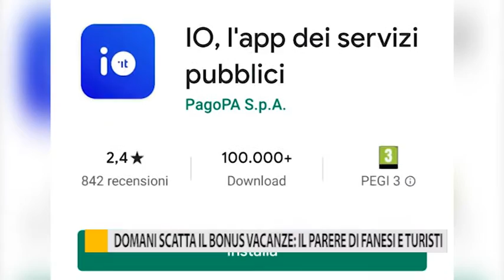Domani scatta il bonus vacanze: il parere di fanesi e turisti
Il Bonus vacanze arriva sull’app: da domani al via le richieste per i viaggi in Italia. A Fano aderisce il 70% degli albergatori.